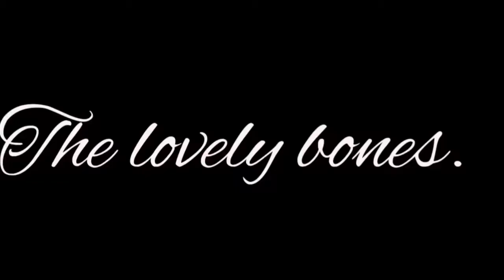The Lovely Bones